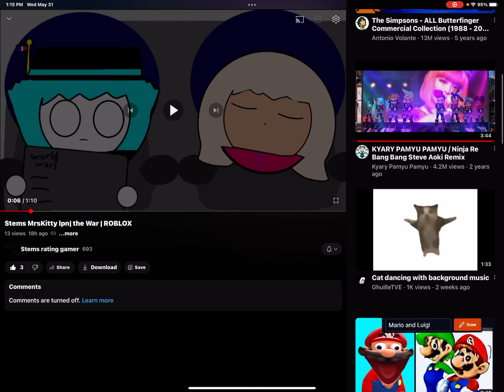Of course your show is cool, @Gone703 , and I’m not just saying that